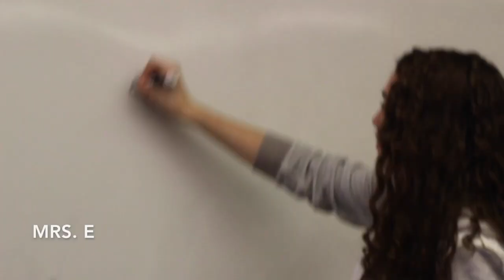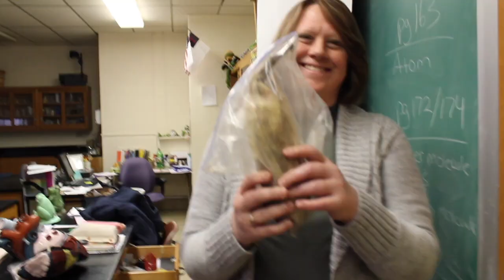HCS Class of 2017 Interview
Senior Chapel 2017 - By Photo 2 Productions aka Emily